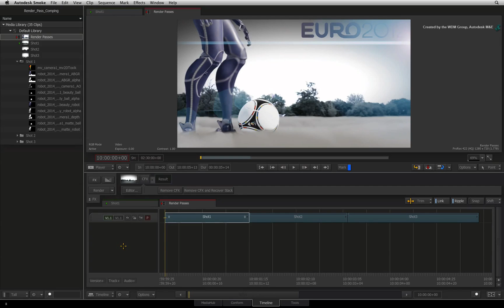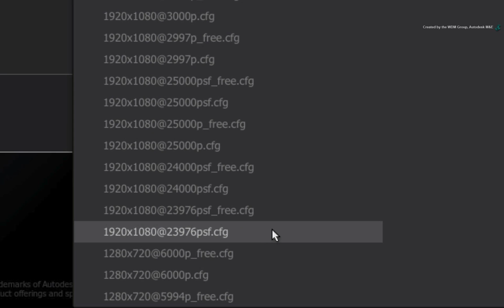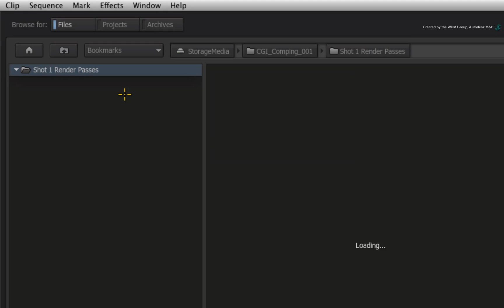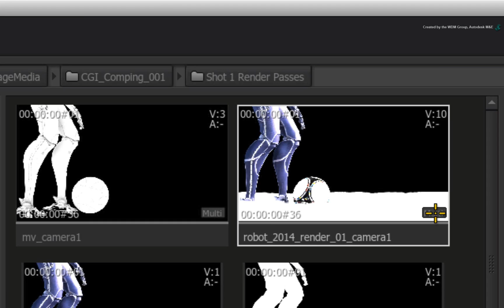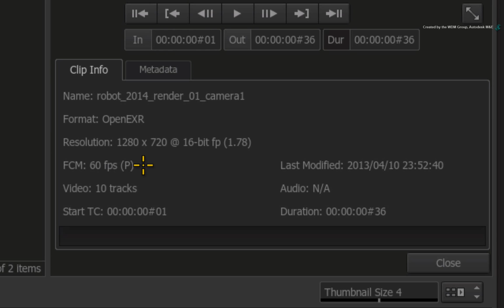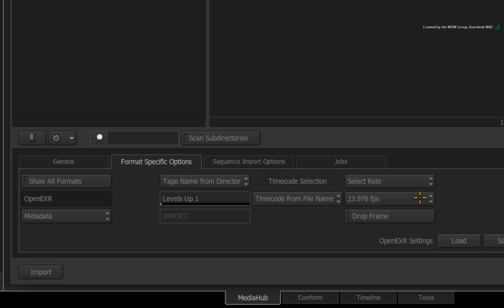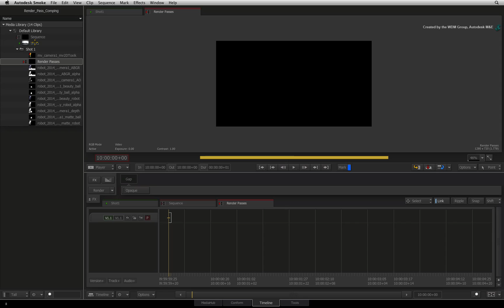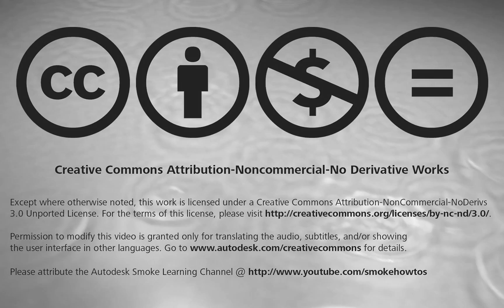22. CGI合成 - イントロダクション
このビデオシリーズは、様々なCGIレンダーパスを取り扱ったコンポジットについて、ご紹介していきます。ビデオで使用している素材は、下記よりダウンロード可能です。